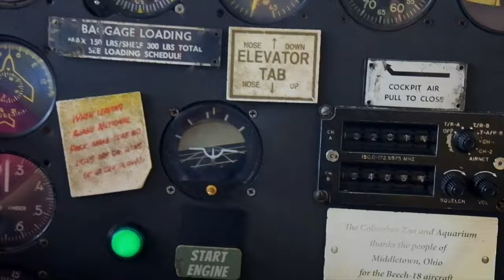Columbus Zoo & Aquarium - our lovely memories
Today we will go on a long trip to the zoo. We will walk there both in summer and winter and we'll see many different interesting animals. Together we will feed giraffes, ride camels and much more...Let's hit the road!